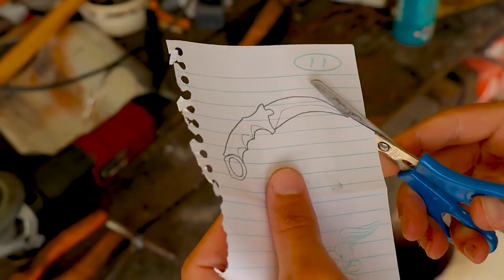Making the World's Smallest KARAMBIT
This is the smallest katambit in the world that realy works!